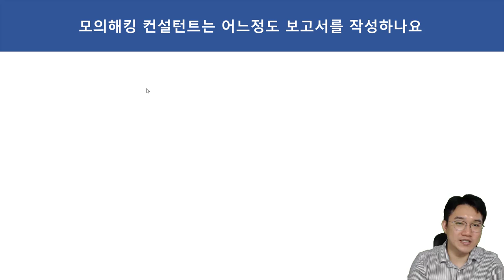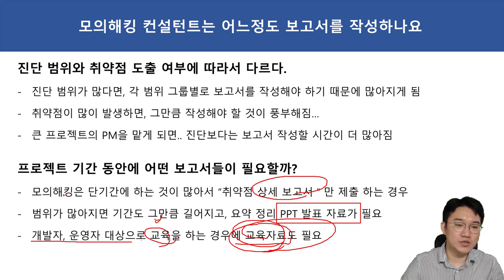진로QA. 모의해킹 컨설턴트는 어느정도 보고서를 작성하나요?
보안프로젝트 ) 에서 제공하는 IT 강의입니다. 이번 강의 주제는 "진로QA. 모의해킹 컨설턴트는 어느정도 보고서를 작성하나요?" 입니다. 모의해킹 강의를 할 때 제일 많이 받는 질문 중 하나입니다. 처음에는 보고서 작성에 대한 부담이 많이 클 수 있지만, 모의해킹 컨설턴트는 취약점을 찾아 내는 만큼, 결과에 대한 상세 보고서와 대응 방안 가이드를 잘 작성하는 것이 중요합니다.